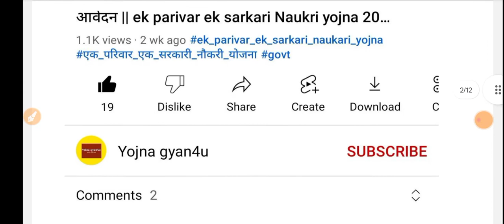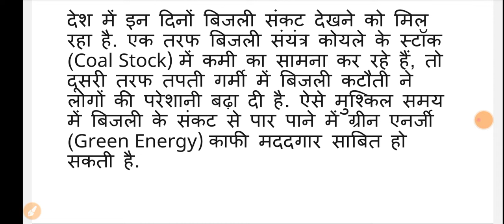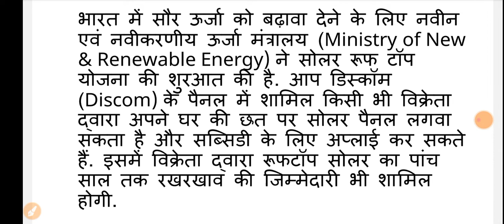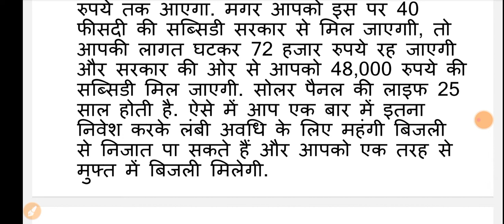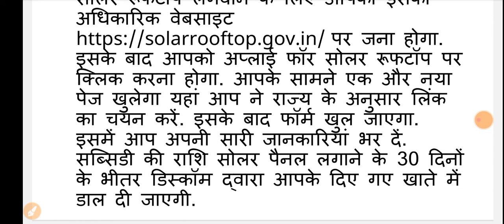Free electricity bill yojna || मुफ्त बिजली बिल योजना || sarkari yojna 2022